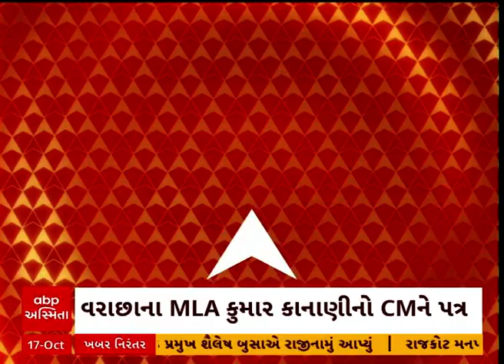Kumar Kanani | નાના કારખાનેદારો આપઘાત કરી રહ્યા છે એમને બચાવો.. કુમાર કાનાણીની રજુઆત